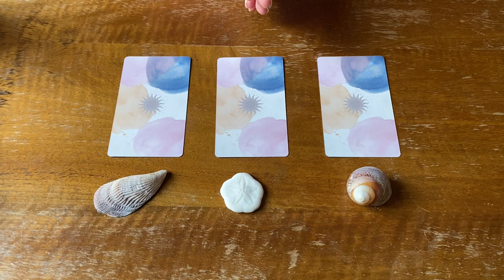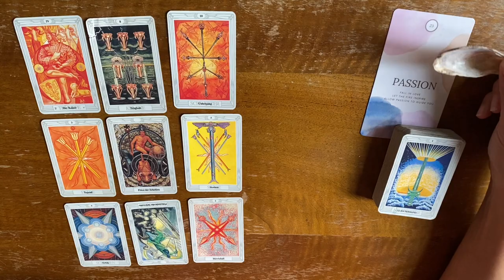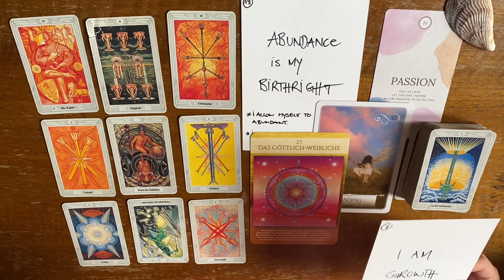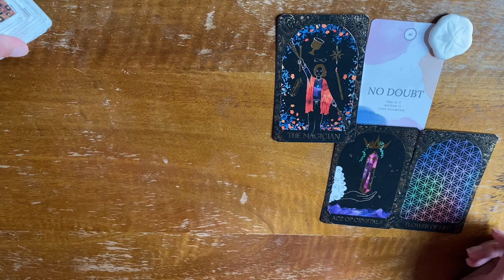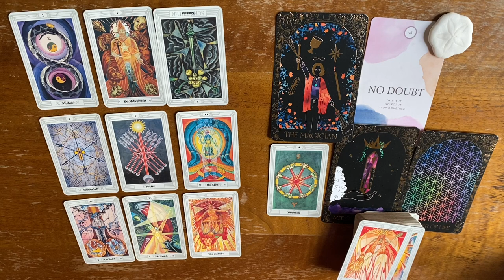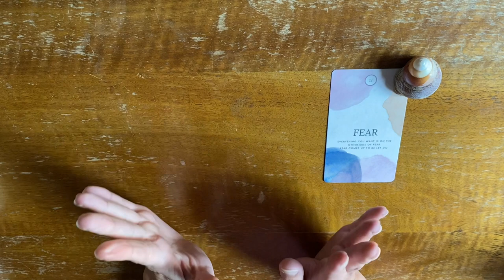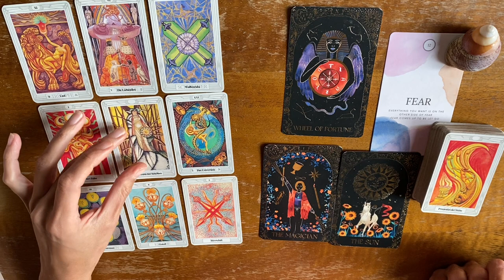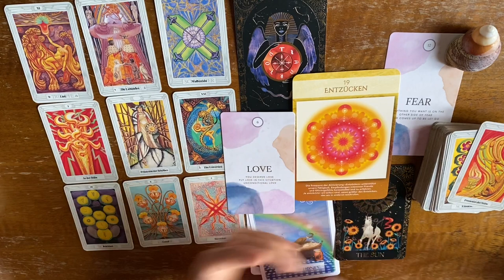VERY GOOD NEWS FROM YOUR SPIRIT GUIDES - ENERGIES HAVE BEEN SHIFTING - Timeless Pick a Card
Hello lovely Soul,

I'm happy you found the way to us. We are your Spirit Guides!
Pick your timeless Spirit Guidance. It will reflect your inner world to give you best advice for your current situation 💫

Karen created the « 54 Everyday Spirit Guide Cards » with her personal Spirit Guides. The deck is here that everybody can connect with their own personal Spirit Guides! Isn't that fantastic?-) They were channeled in 2018.  Designed & energized in Switzerland and fairly & ethically printed in Germany.

Simply tune into your intuition and choose the pile you feel most attracted to:

1. Flat shell 00:27
2. Sand Dollar 21:42
3. Apple 43:34

LETGOFLOW  is all about self love, empowerment, self healing, consciousness and high vibe energy tools. To create more self awareness and to find back to our divinity and power.
Gifted, blessed and energetically supported by mother earth, the universe, spirit guides, energy portals, akashic records, higher self and more. It is my aim and life's purpose to connect with many light workers, starseeds, empaths, healers to create more love and light on our planet earth.

Much Love
Karen